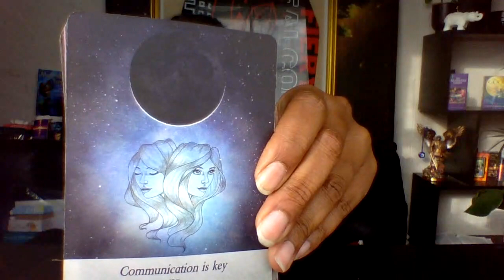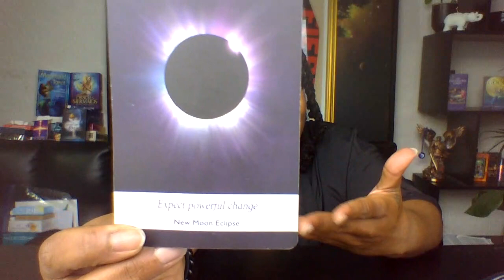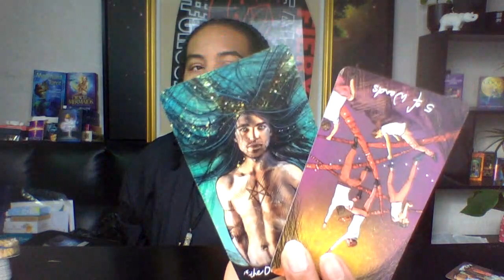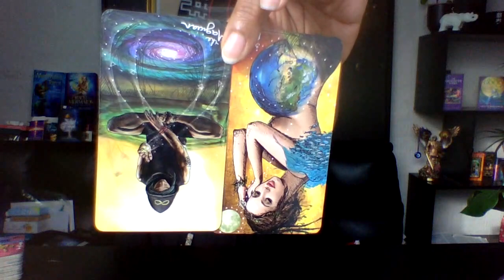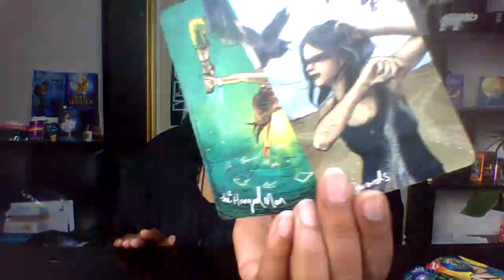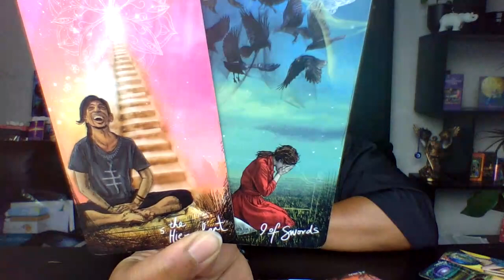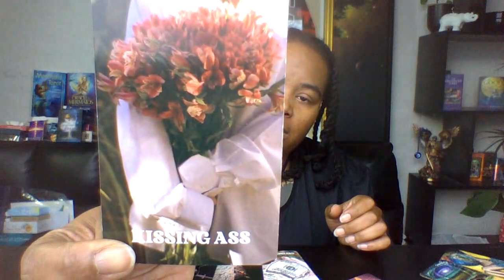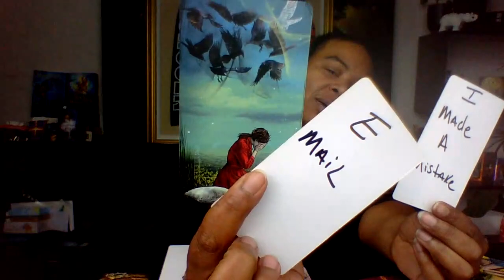Libra April The time is now are you ready